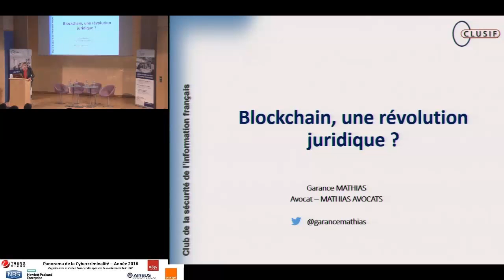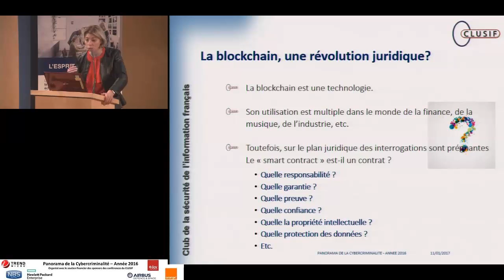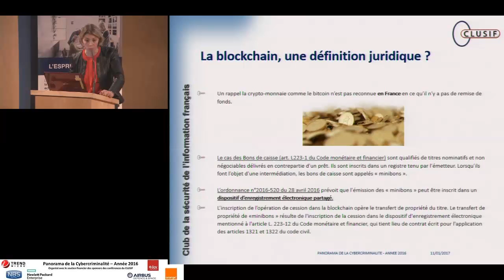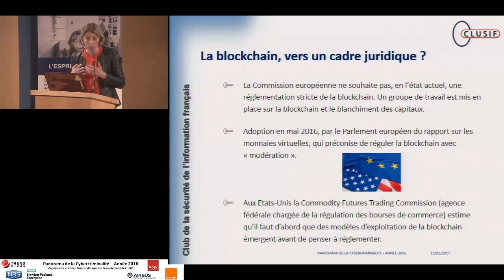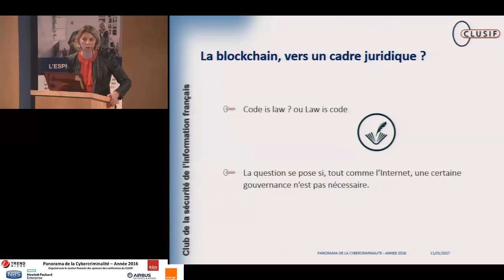Conférence CLUSIF "Panorama de la cybercriminalité - Année 2016" (3/10)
Conférence CLUSIF "Panorama de la cybercriminalité - Année 2016" - Blockchain, une révolution juridique ?